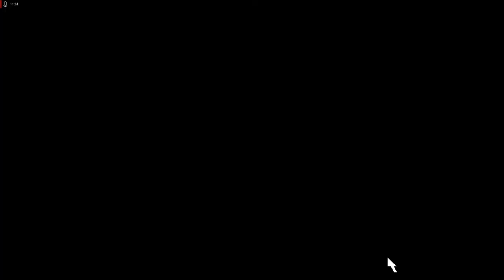Lets Play Command and Conquer - Remastered Deutsch - Part 142 - Wir kommen nicht durch 🚧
Irgendwie schaffen wir es nicht, die Verteidigung der GDI zu durchbrechen. Stattdessen entsteht ein heftiger Stellungskrieg.